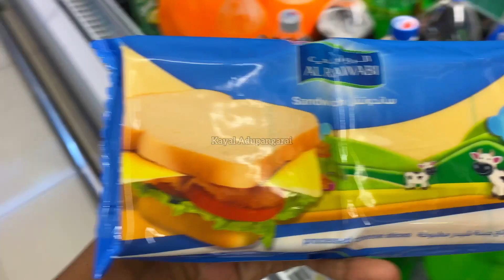துபாய் உருவானது இங்கிருந்தா? DIML / Egg Pepper Gravy / Weekly Grocery / Grilled Fish & Prawn